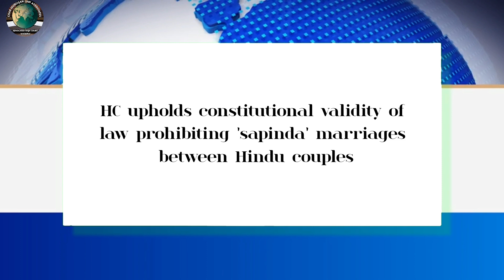Legal News - 83 | English | 25-01-24 | CMLA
English
25-01-24